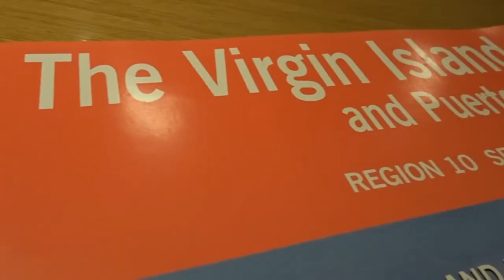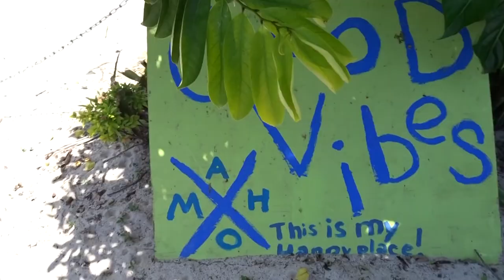Sailing in the U.S. Virgin Islands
The reefs we found were coming close to death, but some of them showed hope for the future. There are so many things that the reefs help with in our society and it is our job to take care of the environment that they live in.  I hope you enjoy looking at the reefs in the video while keeping in mind that in 30 years or less, they could all be gone. But it's not too late yet. There is still time to make a difference, and every small bit of help matters. If we all decided that we could make a difference, then a difference would be made!

Easy steps to help that you can do now--
1. Switch plastic bags for reusable grocery store bags.
2. Try to find foods that are packaged in little to no plastic.
3. Pick up some trash next time you are at the beach-- you could be saving the life of an animal.

Feel free to add anything else you want to share in the comments!